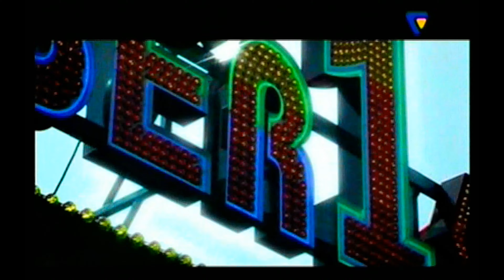Creambase 1 - Fiddle 2003